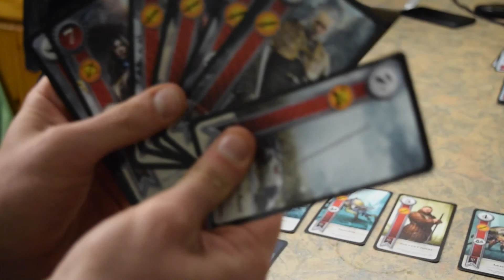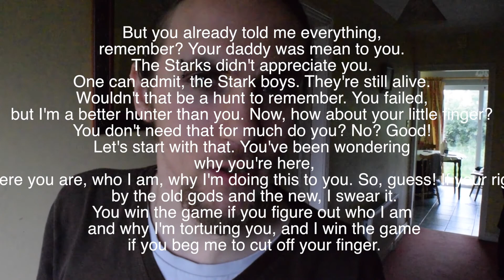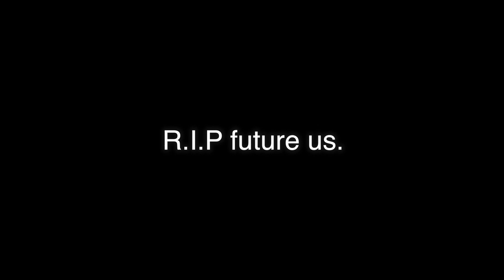Gwent.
Welcome to the 2017 innernational Gwent Champienchips. Many surprise throughout.